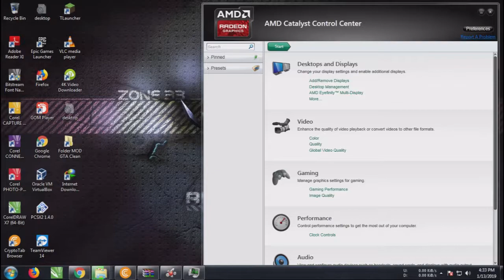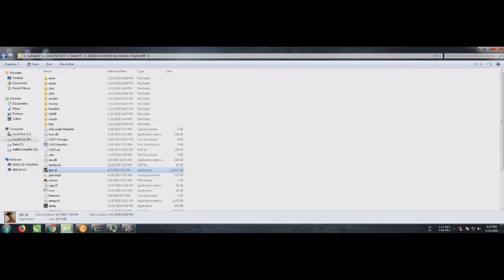How To Use Dual Monitor In Any Games - AMD Eyefinity™ Multi-Display [With Subtitles]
BayMack
Indonesian Gaming Forum
Silahkan Nonton Dengan Senang Hati Ya.
Karena Video Saya Bakalan Bikin Kesel Dan Marah.
Kenapa ??. Karena Video Saya Gak Jelas. WkWkWkWkWk. !!!
Sorry Kalo Editannya Jelek!!!
Support My Team : IdiotZ-GenkZ
Outro : Cartoon - On & On [NCS Music]